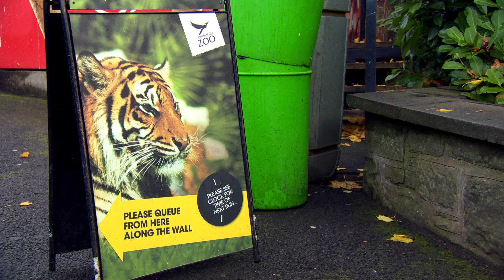@WoollyandTigOfficial- Granny's Dog | TV Show for Kids | Toy Spider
Tig meets Granny's new dog for the first time, but Tig doesn't like the dog. What will Woolly do to help?